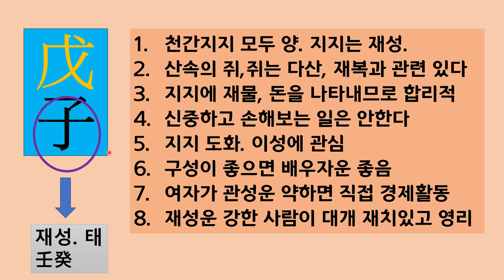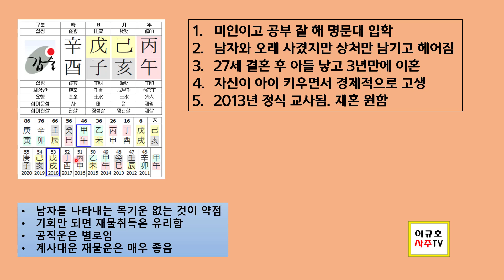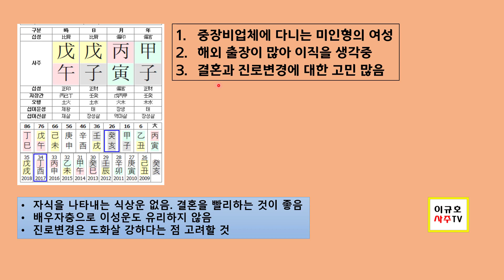무자일주 - 이규호 일주론 강의 25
무자일주에 대한 내용을 예제와 함께 설명합니다.